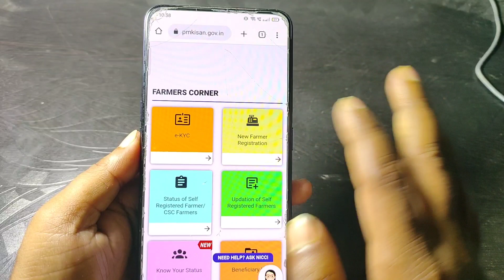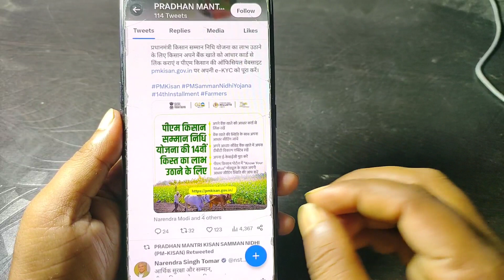पीएम किसान सम्मान निधि योजना 14वी क़िस्त 1जुलाई 2023 ट्रांसफर बैंक || pm kisan 14th kist 1 july 2023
pm kisan 14th installment date 2023। pm kisan next installment date। pm kisan 14th installment

pm kisan yojana agli kist date
pm kisan yojana update
pm kisan yojana 14th installment update